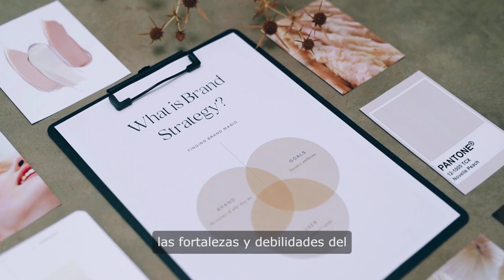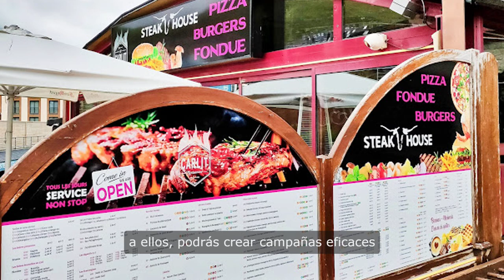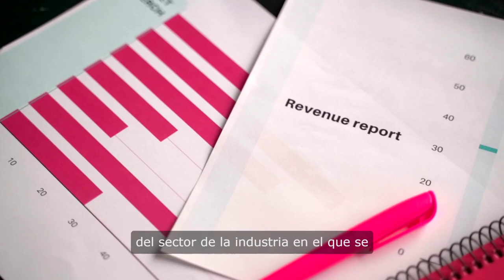Plan de marketing para tu restaurante Qué es el plan de marketing de tu restaurante T.+376 360 387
Diseña un plan de marketing para tu restaurante
¿Qué es el «plan de marketing» de tu restaurante?
Un plan de marketing para un restaurante es un documento que especifica los objetivos y estrategias para promocionar el negocio y atraer a más clientes. Incluye información sobre el público objetivo, los competidores, las fortalezas y debilidades del negocio y las estrategias para alcanzar los objetivos de marketing de tu restaurante.

Un plan de marketing para un restaurante puede incluir estrategias como:

Utilizar el marketing de contenido para mostrar los platos y la ambientación del restaurante.
Utilizar el email marketing para mantener a los clientes informados sobre eventos especiales y promociones.
Participar en ferias y eventos para aumentar la visibilidad del negocio.
En resumen, un plan de marketing para un restaurante es un documento detallado que especifica los objetivos y estrategias para promocionar el negocio, atraer a más clientes, aumentar las reservas, etc, y que se elabora con el objetivo de maximizar las oportunidades de conseguir clientes potenciales, y retener a los existentes.

¿Por qué es importante el plan de marketing para tu restaurante?
En tu restaurante es necesario desarrollar un plan de marketing por varias razones:

Ayuda a atraer nuevos clientes: Un plan de marketing bien diseñado ayudará a atraer nuevos clientes al restaurante. Al entender mejor a tu público objetivo y las estrategias para llegar a ellos, podrás crear campañas eficaces para atraer a clientes nuevos.
Mejora la retención de clientes: Un plan de marketing también ayudará a mejorar la retención de clientes. Al mantener a los clientes informados sobre eventos especiales y promociones, podrás fomentar su lealtad al negocio.
Aumenta las ventas: Un plan de marketing eficaz ayudará a aumentar las ventas del restaurante. Al atraer a nuevos clientes y retener a los existentes, las ventas del negocio aumentarán.
Facilita la toma de decisiones: Un plan de marketing proporciona una estructura para la toma de decisiones. Al tener una estrategia detallada, podrás tomar decisiones sobre el presupuesto, el calendario de actividades y el personal con mayor confianza.
Diferenciarse de la competencia: En un mercado saturado y cada vez más competitivo, es esencial tener un plan de marketing para diferenciarse de la competencia y destacar entre ellos.
Capítulos habituales del plan de marketing de un restaurante:
Un plan de marketing para un restaurante podría tener los siguientes capítulos:

Resumen Ejecutivo: una breve descripción general del negocio, los objetivos y estrategias del plan de marketing.
Análisis de la industria y del mercado: una descripción detallada del sector de la industria en el que se encuentra el restaurante, así como un análisis de la competencia, el mercado objetivo y las tendencias del mercado.
Identificación de la propuesta de valor: una descripción de los productos o servicios que ofrece el restaurante y cómo se diferencian de la competencia.
Estrategias de marketing: un plan detallado para promocionar el restaurante, incluyendo estrategias publicitarias, redes sociales, el diseño del sitio web del restaurante, la carta digital, las relaciones públicas, el marketing en línea y de marketing de influencia.
Plan operativo: un plan detallado para operar el restaurante, incluyendo el personal, la logística y el presupuesto.
Análisis financiero y previsiones: una evaluación financiera del restaurante, incluyendo un balance previsional, un estado de resultados previsional y un flujo de efectivo previsional.
Plan de seguimiento y evaluación: un plan para medir el éxito del plan de marketing y hacer ajustes según sea necesario.